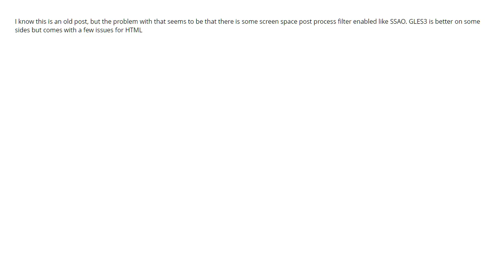Godot HTML5 graphics not rendering correctly (2 answers)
Godot HTML5 graphics not rendering correctly